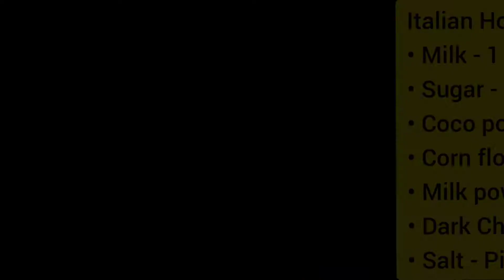Rich Italian Hot Chocolate| Hot Chocolate in 10 mins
Welcome to Sista's cooking fantacy

Today I have brought the most delicious thick Italian Hot Chocolate recipe.
5 mins to Choclate heaven !❤️
Italian hot chocolate :-

You’re just 10 minutes, 5 ingredients and 2 steps away from the most delicious hot chocolate of your life.

Step 1: Heat the milk, sugar ,milk powder (optional) together in a saucepan, then break the chocolate into it and whisk until it melts in.

Step 2: Add the cornflour and coco powder milk mixture cook for a few minutes until the hot chocolate starts to get thick. Pour into small cup, serve with fresh cream & grated chocolate.

✓Serving thick hot chocolate
This thick hot chocolate is a delicious treat as it is or of course you can put some cream and marshmallows on the top.
Hope you guys love this recipe.

Recipe by Tavish

Thankyou